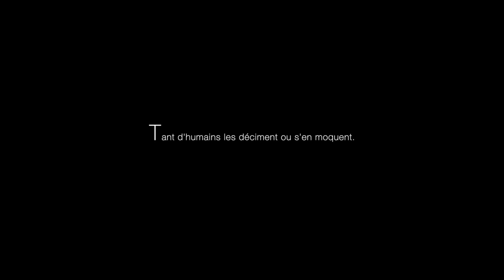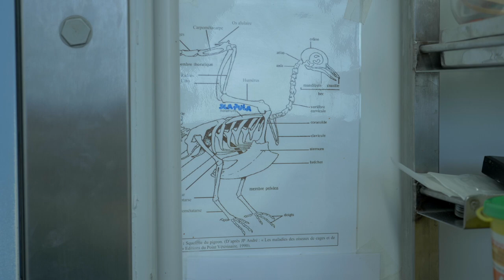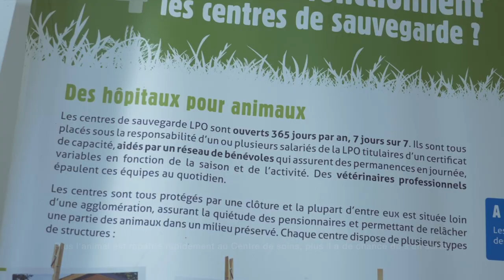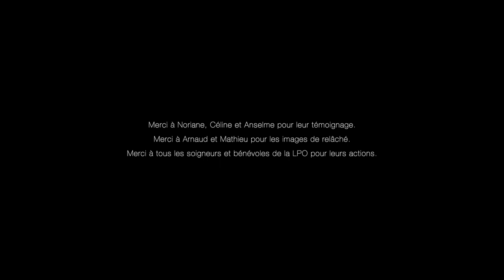PENDANT CE TEMPS LÀ à la LPO Aquitaine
Tant d’animaux en souffrance à cause de l’homme. Tant de causes. Pendant que certains les déciment ou s’en moquent, d’autres se donnent corps et âme pour venir en aide à la faune sauvage en détresse.

- Rencontre avec trois jeunes soigneurs à la LPO Aquitaine qui nous partagent leur passion, leur dévouement -

Première association de protection de la nature en France, la Ligue pour la protection des oiseaux (LPO) a presque un siècle au service des oiseaux et de la faune sauvage (fondée en 1912).

« L ‘ association a pour objet d’agir pour l’oiseau, la faune sauvage, la nature et l’homme, et lutter contre le déclin de la biodiversité par la connaissance, la protection, l’éducation et la mobilisation »

« Il est de notre devoir de venir en aide à la faune sauvage »
Allain Bougrain-Dubourg, Président de la LPO